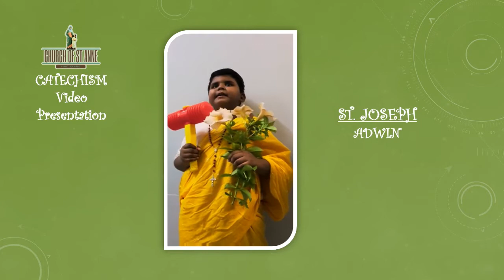2020|ALL SAINTS DAY PRESENTATION BY CATECHISM CHILDREN|KINDERGARTENCLASS | St.Anne Church Port Klang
Photo Slideshow & Video Presentation.
Also available in our Website, Facebook, Instagram & Telegram.

Spread the word around to everyone. All are welcomed to join.

Special Thanks :
Rev Msgr. Mitchel Anthony, Catechism Teachers + Children & Parents